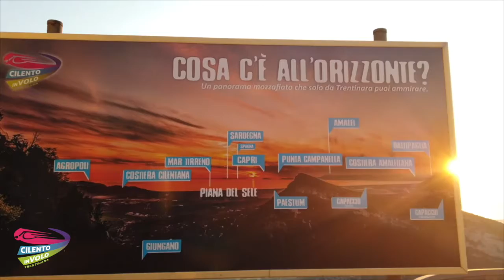54 alfonsina e sabrina 22 08 2020